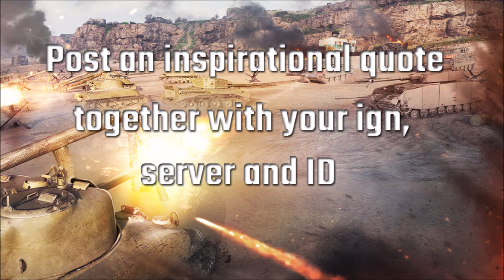World of Tanks Blitz - Birthday Giveaway!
Hy there!
This is Amaunet85 telling you what to do in order to join and win 1 of 30 prizes!